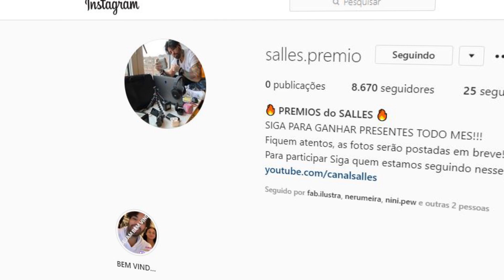PAREM DE TATUAR A LINGUA